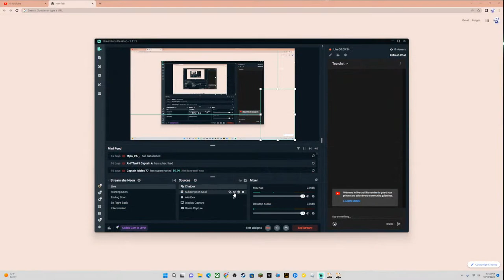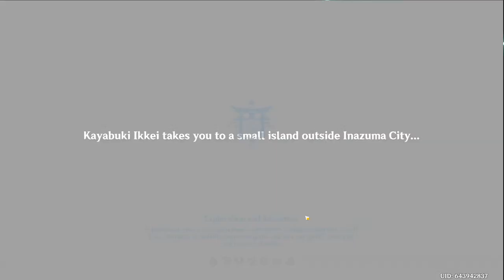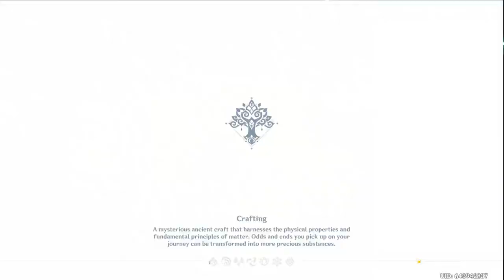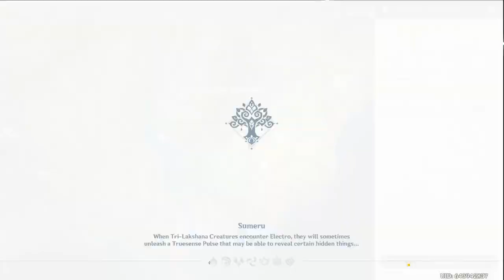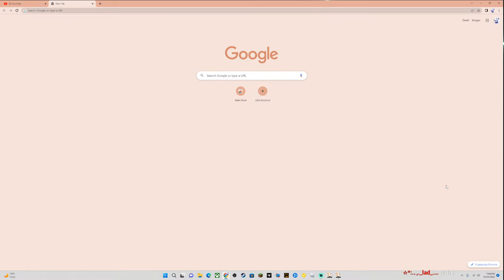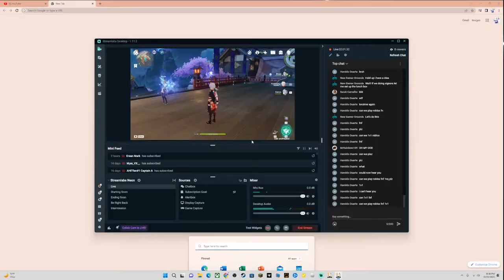10,000 Subscriber Special Stream | Genshin Impact | Account + teapot reviews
To celebrate, we will be doing a stream, and we will be playing Genshin Impact. I will do Account reviews and Teapot reviews.
My Genshin Impact UID (NA server):
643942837